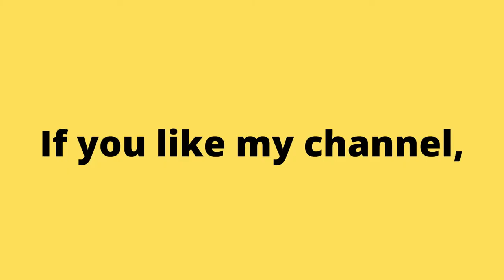1994 Super Punch-Out!! Classic and Retro Arcade Game. No Commentary Gameplay. | Piso games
Аркадные игры
街机游戏
아케이드 게임
आर्केड खेल
ਆਰਕੇਡ ਗੇਮਾਂ